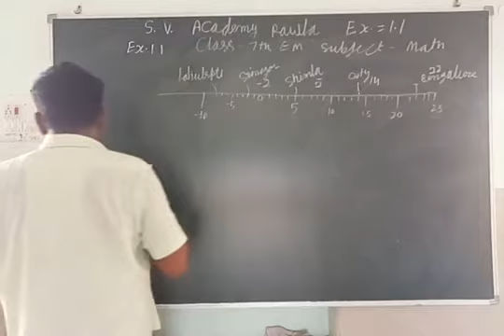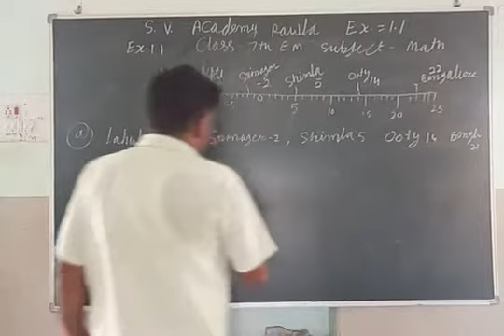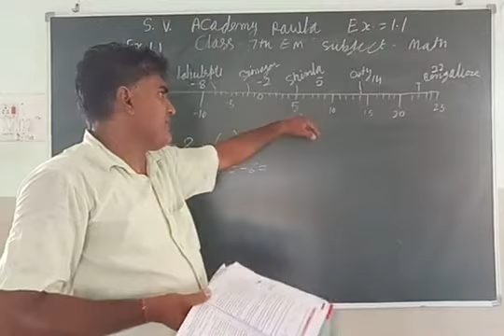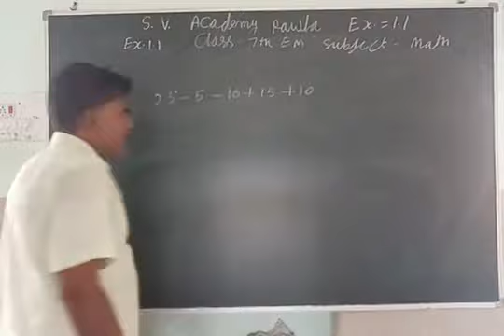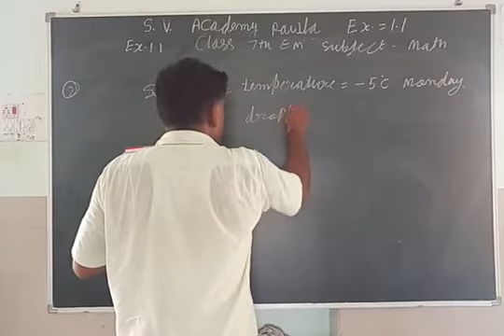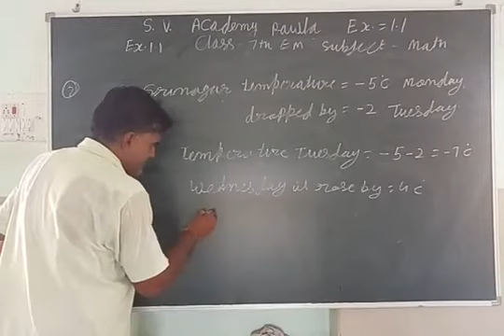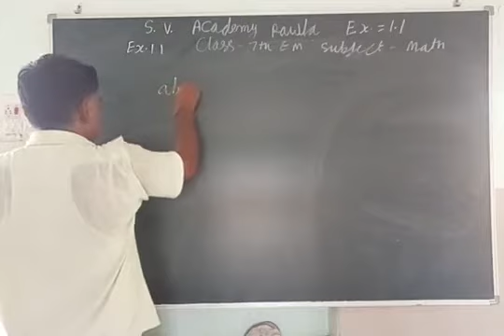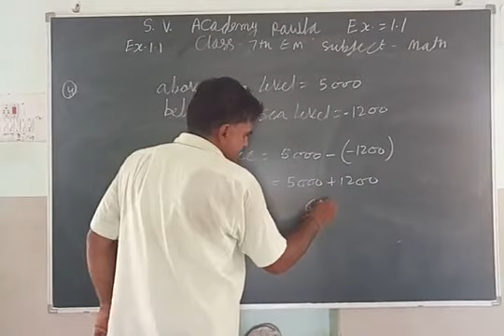14_07_2020 class7thE.m.(maths) E.X.1.1